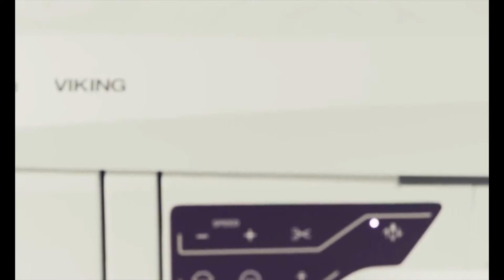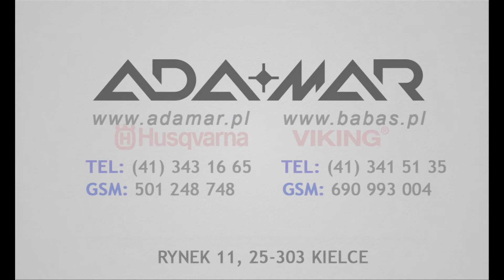Maszyno-hafciarka komputerowa Husqvarna Desinger Ruby - adamar.pl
Komputerowa maszyno-hafciarka Husqvarna Desinger Ruby jest perfekcyjną i zarazem łatwą w obsłudze hafciarką oraz doskonałą wieloczynnościową maszyną do szycia